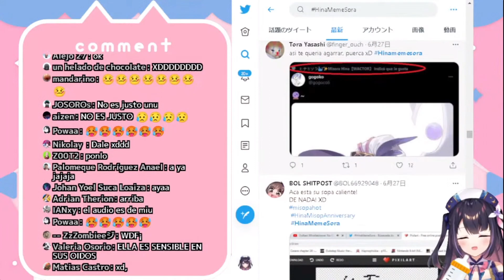El secreto de Misora expuesto en directo!